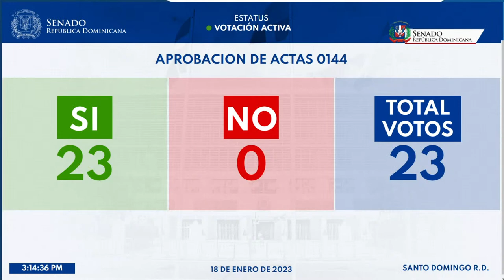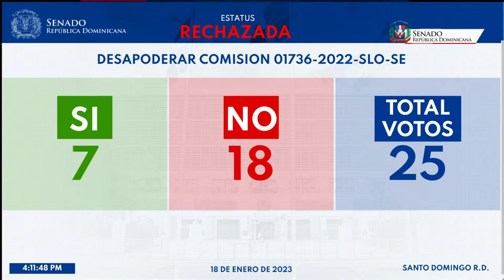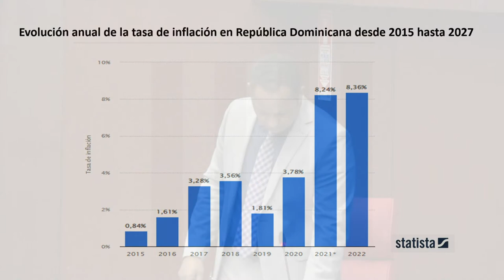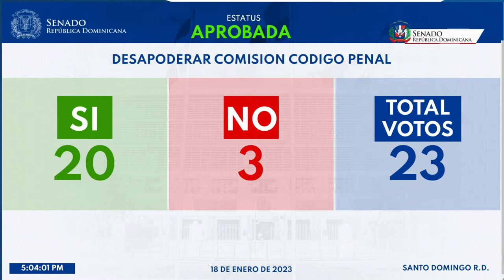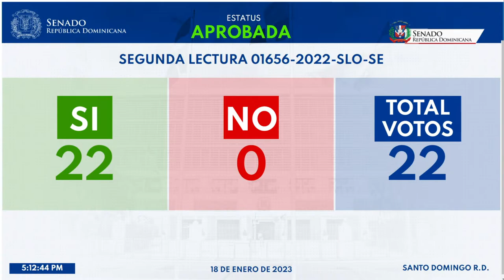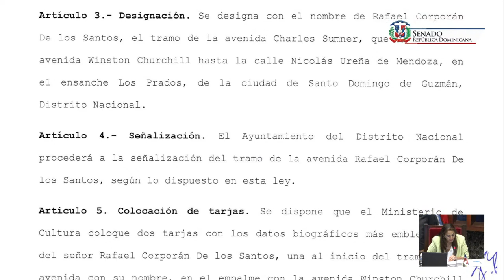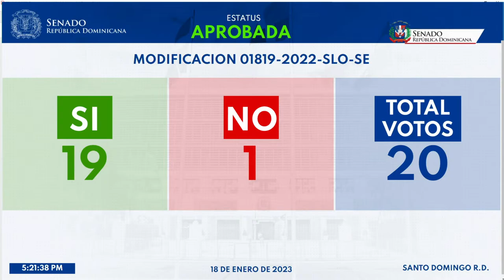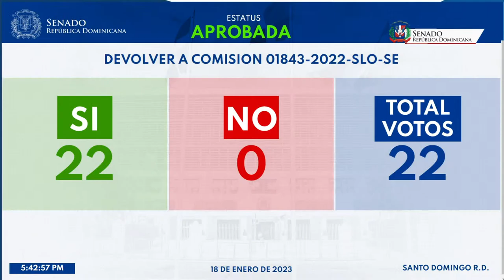Transmisión en vivo de la sesión No. 153 Miércoles 18 de Enero de 2023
📺  Transmisión en vivo de la sesión del Senado de la República Dominicana, donde los senadores agotaran los temas de la Orden del Día.